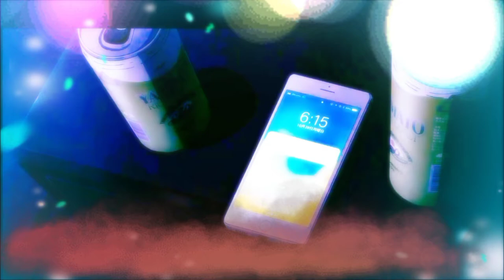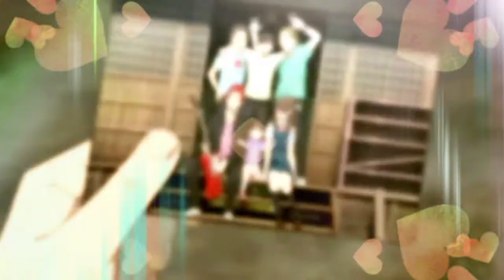SAD ANIME MUSIC - Sora no Aosa o Shiru Hito yo ( HER BLUE SKY) AMV / AIMYON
Canción de la PELICULA de ANIME Her Blue Sky de Tatsuyuki Nagai
▶️ Más Música de Anime

🎶Song: Her Blue Sky
🎤 Artist: Aimyon
🔥Anime: Her Blue Sky (Sora no Aosa o Shiru Hito yo)

🇪🇦 Letra Traducida

Nunca me han gustado esas cosas
Ver películas de terror y tu beso con sabor a caramelo
No me pueden gustar para nada
pero mirame ahora
Ahora todo lo que estoy buscando es tu cara
Mientras mi corazón grita tu nombre
Cayendo en un agujero vacío en mi corazón
Es demasiado oscuro y no puedo ver nada
A pesar de que apenas hay razones
Mi cuerpo está empezando a correr por sí mismo.

Como la puesta de sol pinta el cielo de rojo
La lluvia se inunda de la nube y me baña
Está fluyendo, está flotando
Las sombras de mi yo más débil se paran ante mí
La razón por la que parece que no puedo ocultar mi memoria manchada de azul son
mis ganas de volver a vivir esos viejos tiempos que he pasado contigo
 Nunca me ha gustado nada
la forma en que solías llamarme
Al igual que un héroe en un cómic
No me podria gustar para nada
pero mirame ahora
Incluso ahora escuchar una palabra similar hace que mi cuerpo se mueva.
Es un recuerdo tan irónico
No importa cuántas veces me apresure
Entonces, ¿todavía se esconde en algún lugar de mi mente?
Vamos, suelta esos recuerdos
mientras levanto mis manos en el cielo
Seguramente sentí que lo iban a alcanzar
Comienza a girar
Las personas con cara de demonio están comenzando a atacar.
Pesadillas donde no puedes ver a quien quieres ver
Los convertiré en nubes.
Y comérmelos todos por ti, porque a mí también me entristece
Por qué eres Por qué eres Por qué eres
Siempre el primero en irse
Por qué Por qué Por qué Por qué Por qué
¿Desaparecer en el cielo, sin decirme "Adiós"?

Las sombras de mi ser más débil están ante mí
La razón por la que parece que no puedo olvidar mi memoria manchada de azul son
Quiero saber qué tan azul es el cielo, como lo hiciste tú.
Así que estoy persiguiendo, continuaré persiguiendo
Para llegar a ti.